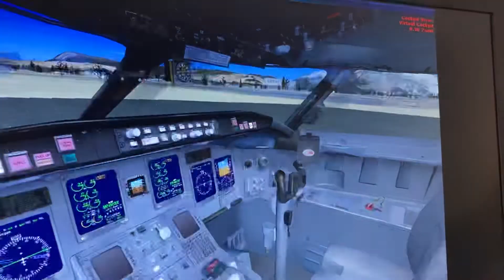Alaska airlines SkyWest Juneau int Petersburg Alaska